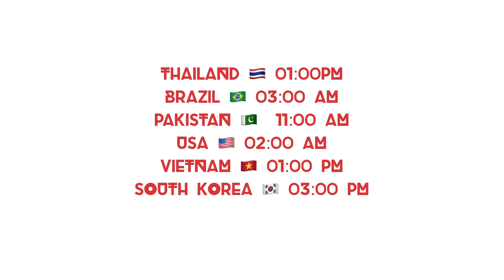PES mobile 2021 | What Coming Next In European Club Team Championship Selection.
What coming next on PES mobile 2021